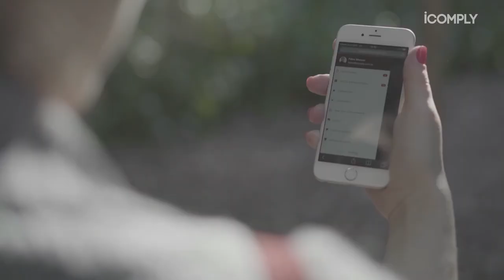DOJ reduz a pena da Odebrecht. Odebrecht & partidos. Políticos & corrupção - iComply News #63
Nesta edição:
DOJ reduz a pena da Odebrecht; A corrupção escancarada: os detalhes da delação da Odebrecht; 108 políticos vão ser investigados por corrupção.

O que você achou do DOJ reduzir a pena da Odebrecht? Concorda? Discorda? Porque? O que você está achando das delações da Odebrecht? 108 processos no STF, o que acha disso? Deixem ai seus comentários, não se esqueçam de curtir esse vídeo e assinar o canal.

O Departamento de Justiça Americano ("DOJ") informou que a sanção da Odebrecht nos Estados Unidos será de 93 milhões de dólares e não de 260 milhões, como anunciado em dezembro de 2016.

O jornal o Globo fez um apanhado das principais delações dos executivos da Odebrecht.

O STF determinou a abertura de inquérito contra 108 políticos citados na delação a Odebrecht no âmbito da operação Lava-Jato.